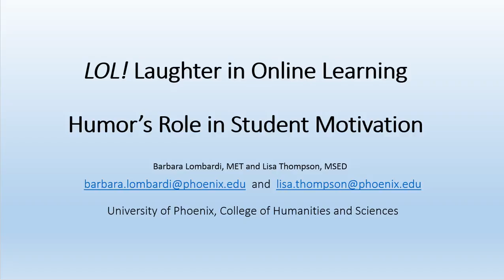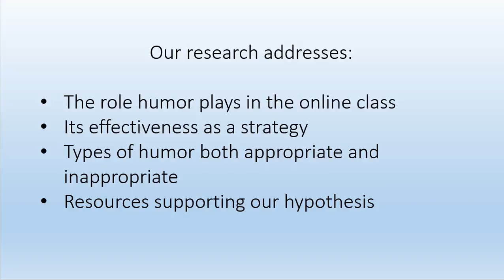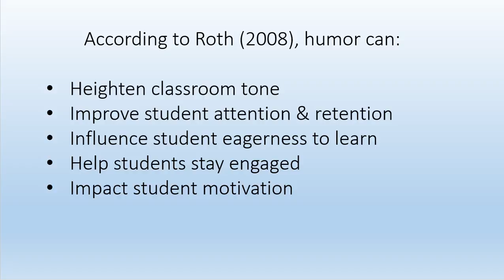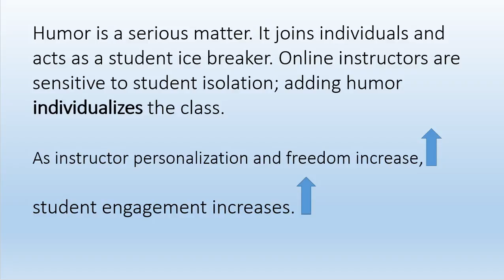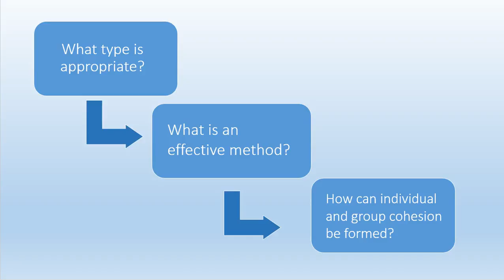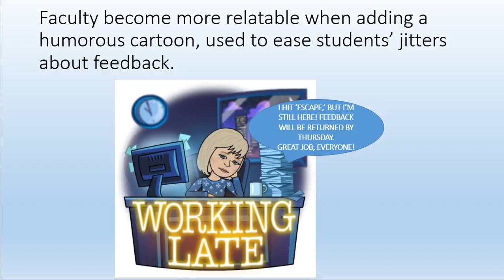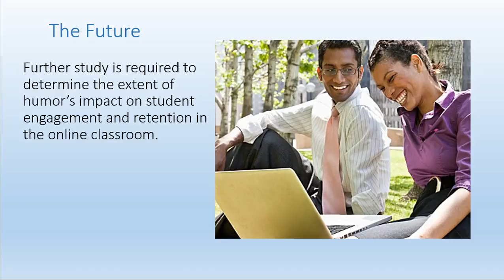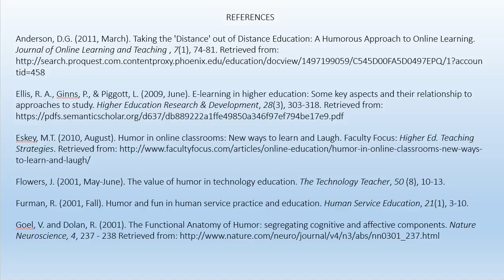LOL! Laughter in Online Learning: Humor’s Role in Student Motivation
ABSTRACT

"T.S. Eliot once wrote, “Humor is also a way of saying something serious.” As enrollment in the online environment increases, it becomes incumbent upon faculty to understand the dynamics of student motivation and retention in this non-traditional setting. A goal of every instructor is to be effective in the class by engaging students.  One possible way to effectively engage students is by the interjection of humor into the classroom.   It has been shown that humor has the ability to encourage that engagement (Powers, 2005). This may be true for a traditional classroom setting where visual cues are readily apparent, but what of the online classroom?  "